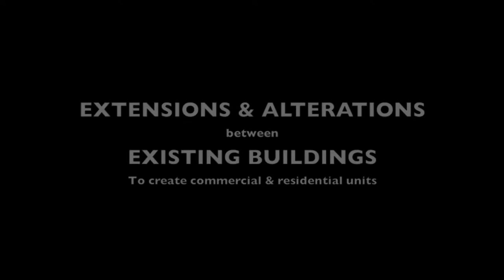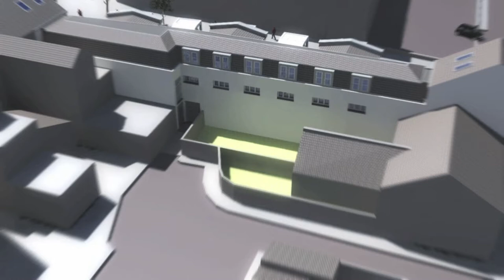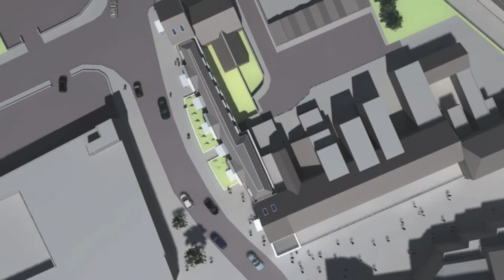Walthamstow Town Centre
The application site is located on the corner between High Street and Palmerston Road.

121 High Street & 12 Palmerston Road comprises each a 3-storey building used as mixed developments (Retail/Residential) with ground & first floor rear extension.

The idea is to combine both sites in order to close the 'existing gap' to form and enhance the urban context at Palmerston Road and High Street.

The existing main buildings will be retained, refurbished and new organised.
The existing ground and first floor extensions will be demolished and the 'infill' between the existing buildings formed by ground, first and set back (Mansard roof) second floor. The massing of the proposal has been generated with consideration to the established scale and massing of the surrounding buildings.

The existing commercial ground floor uses will be retained and partial reorganised. The current existing total 3 residential units of both sites on the upper floors will be reorganised within the new scheme, which provides a total of no. 9 residential units.

Amenity space for the residential units will be provided in form of mild steel/ glazed balconies facing Palmerston Road.

The proposed development is designed to avoid any unreasonable loss of lights or outlooks to occupiers in adjoining properties at 123 High Steet and 1 and 2 Osborne Grove. Refuse collection will be from the rear at Osborne Mews.

The existing public grass verge at Palmerston Road will be retained in most of it's parts, reoganised and planted.

The proposed scheme will be car-free with lockable and secured bike storage located within the both new residential entrance areas.